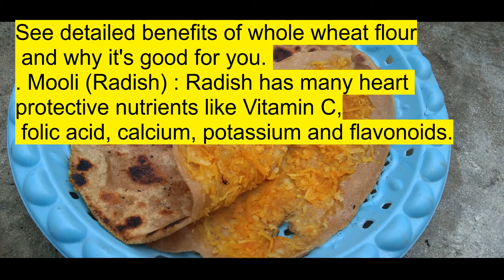Radish Paratha Recipes - Easy Mooli ka Paratha مولی کا پراٹھا Special Mooli Pratha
Voice Of Track:
Recording track is my own voice.